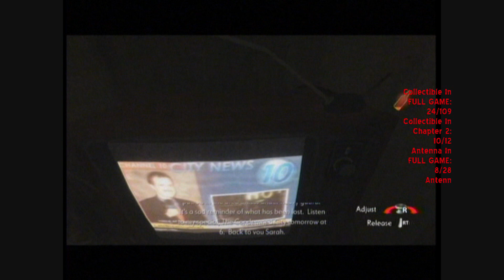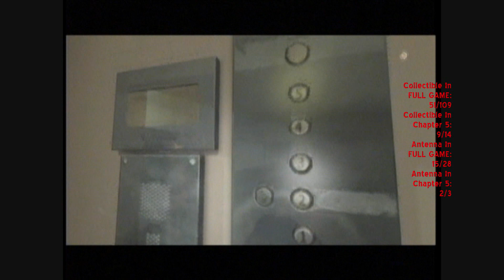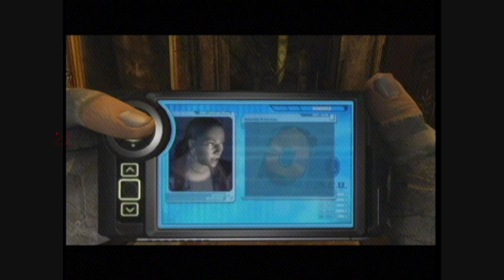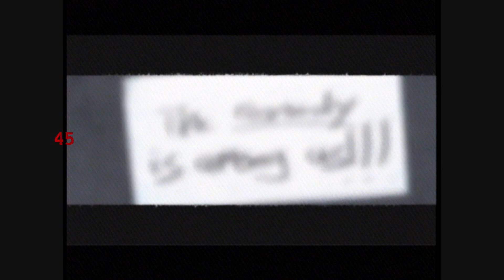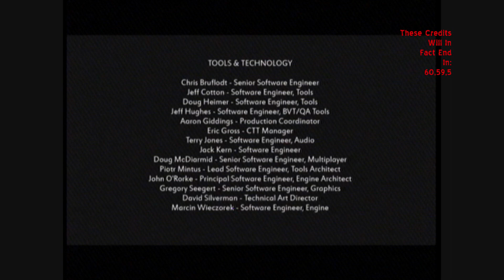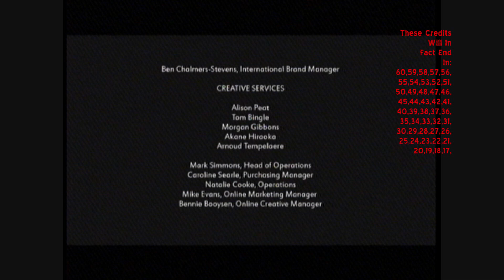Condemned 2 Bloodshot